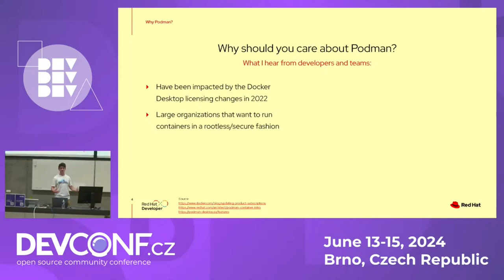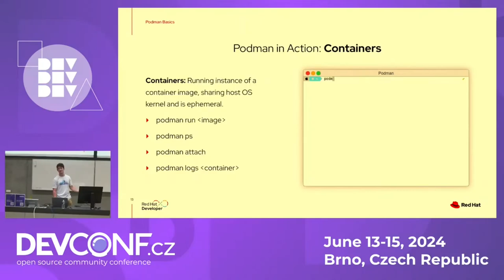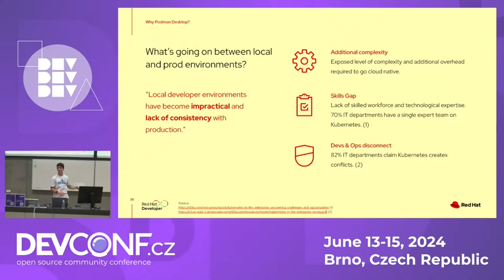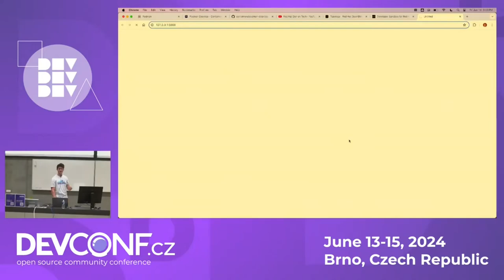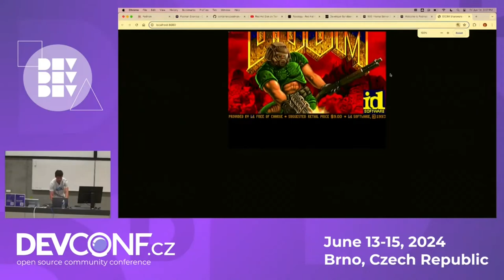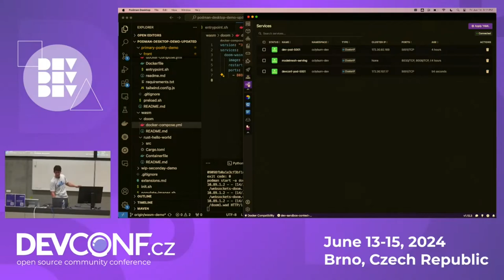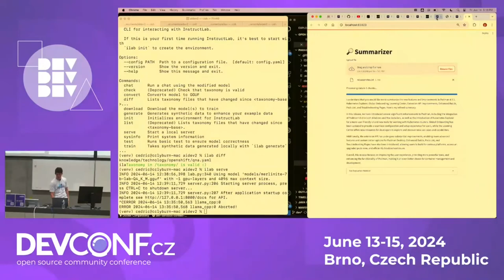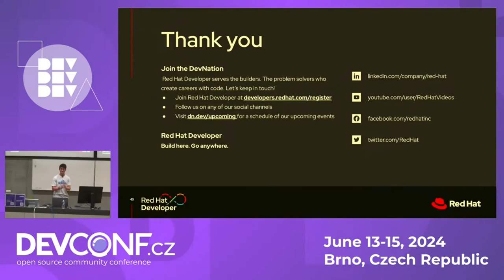Going from containers, to pods, to K8s – help for your developer environments! - DevConf.CZ 2024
Speaker(s): Cedric Clyburn

Today, Kubernetes is the undisputed go-to platform for scaling containers. But for developers, Kubernetes can be daunting, particularly when working with the discrepancies between local and production environments. Podman and Podman Desktop bridges this gap. In this talk, you’ll be introduced to Podman and witness the unveiling of Podman Desktop, an open-source GUI tool that streamlines container workflows and is compatible with Podman, Lima, Docker, and more. Podman Desktop serves as a beginner-friendly launch pad to Kubernetes, enabling developers to spin up local clusters (with Kind and Minikube) or work with remote environments. A demo will be given that helps you navigate the paths necessary to transition from app to containers, to pods, and ultimately to Kubernetes, highlighting how it reduces discrepancies and enables predictability in your deployments by leveraging Podman and Podman Desktop's perks and security advantages. You'll also learn how you can benefit from Podman Desktop to streamline your container development processes!